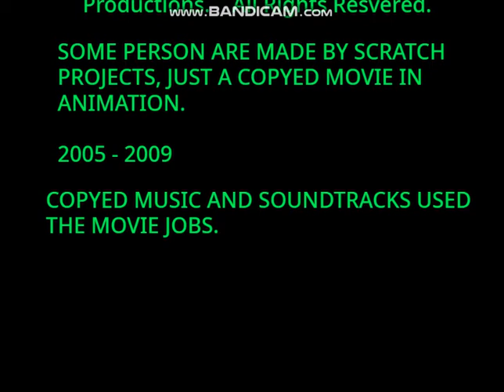Closing to The Dee Movie 2010 DVD